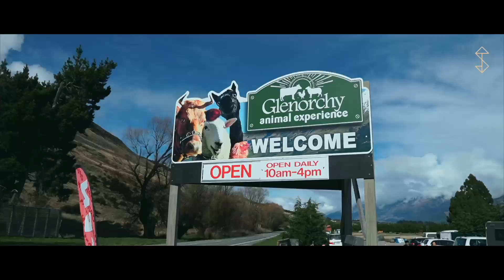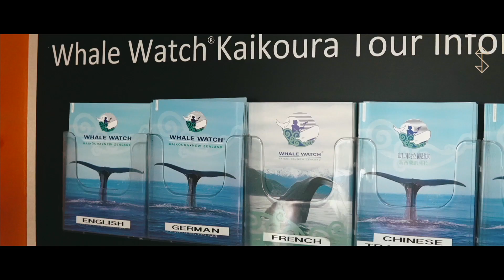Thesyarifsvacay | South Island New Zealand | 2019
Our recent trip to South Island New Zealand was definitely a breathtaking one.

Below is our proposed itinerary for families with young ones.
12days 11nights trip to South Island, New Zealand. We did not choose the campervan experience because we had an elderly and a pregnant lady with us. Well there is always a reason to come Back!

Day 1
Arrive in Christchurch, rest and relax for a night.

Day 2
Drive to middlerock farm stay and live the farm life for a day.

Day 3
Drive to lake Tekapo and Lake Pukaki. Best place to stargaze and we spent the night at Twizel town, about 20mins drive from Lake Pukaki B&B

Day 4
Drive to Queenstown

Day 5
Explore Queenstown. Played Luge and walk around town

Day 6
Drive to Glenorchy for the animal experience and then to Arrowtown for picnic

Day 7
Explore Queenstown and engage in extreme activities. We jumped off the Kawarau bridge, about 20mins off Queenstown.

Day 8
Shopping and relax in Queenstown. K Mart of course!

Day 10
Whale watch in Kaikoura and then drive back to Christchurch

Day 11
Rest, relax and shop in Christchurch

Day 12
Back home